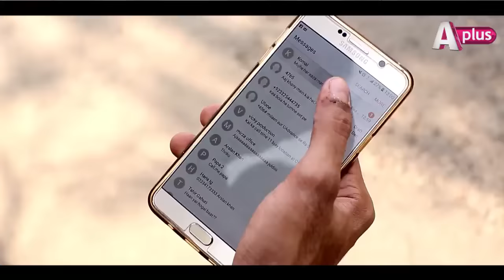Piya Be Dardi EP 47 Promo - Mon Thu at 9:10pm on A Plus - Best Pakistani Dramas | C3T1